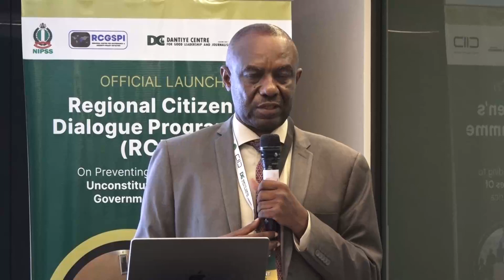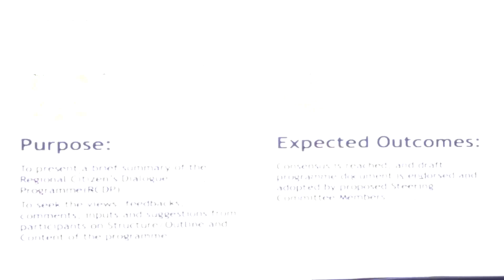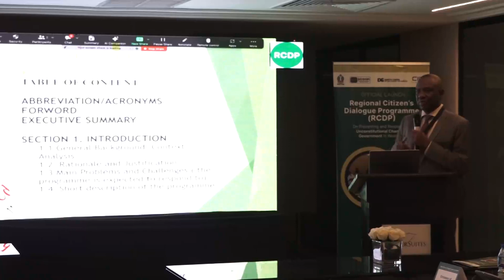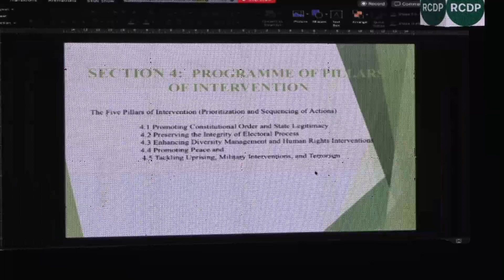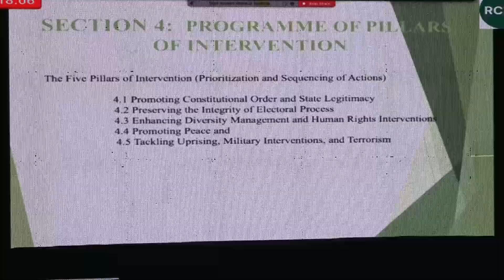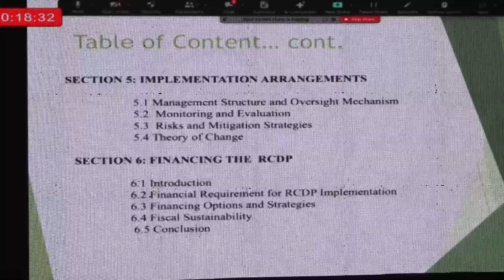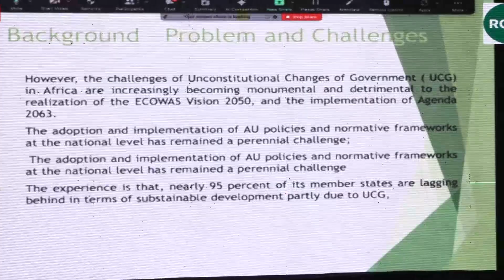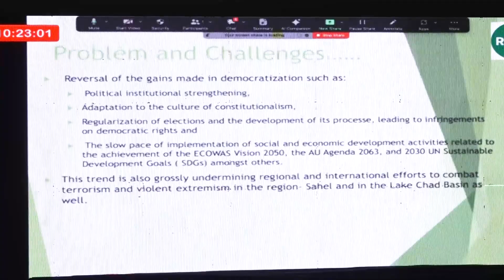RCDP Part 2